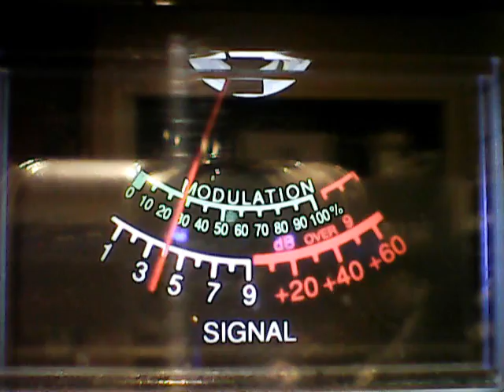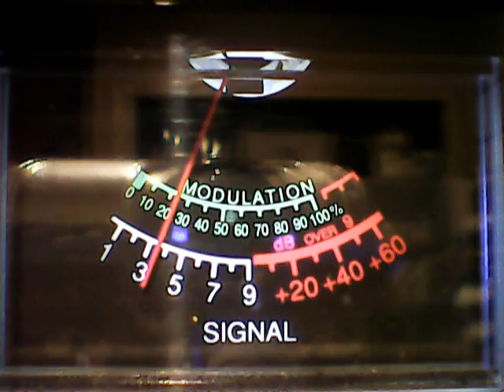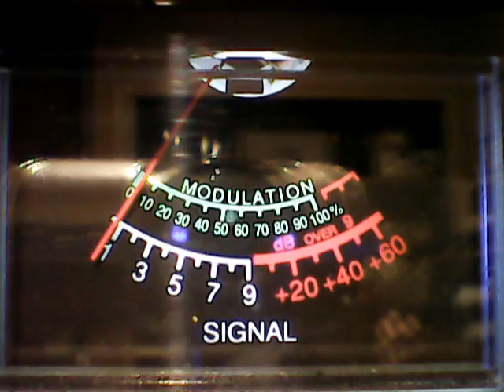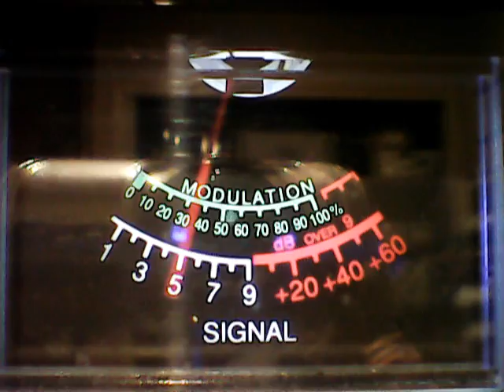116 Death Valley on a Mr Coily,others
DX Monday after work 30,cb ch 28,Awesome skip,1/24/2017